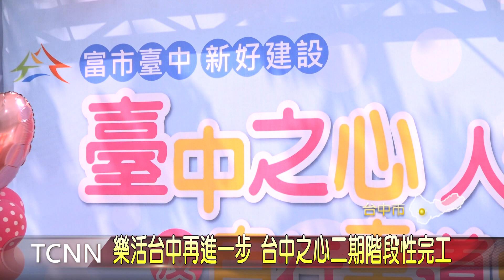大台中新聞-樂活台中再進一步 台中之心二期階段性完工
計畫串聯全市七座公園以及七條園道的台中之心－人行步道及自行車路網改善工程，階段性地完成了忠明園道與育德園道段，全長共計1.6公里。市長盧秀燕這天也來到忠明園道段主持完工祈福典禮，希望市民能平安、快樂地享受城市風光。
「以上新聞由top NEWS APP收看」